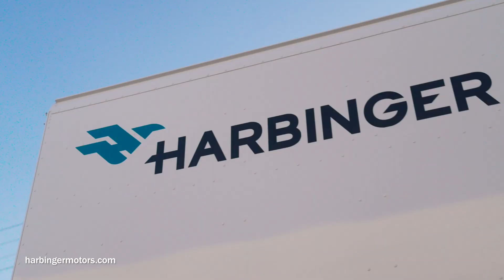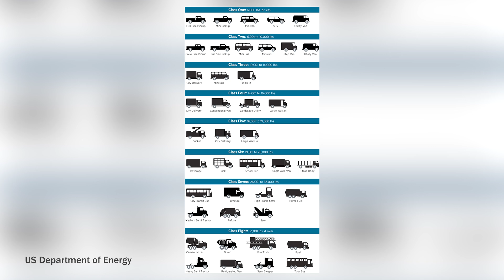Why Harbinger is Electrifying Medium-Duty Vehicles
In this clip, Paul sits down with John Harris from Harbinger to learn the company's origin story and why they chose a less popular type of vehicle to bring into the electric future.